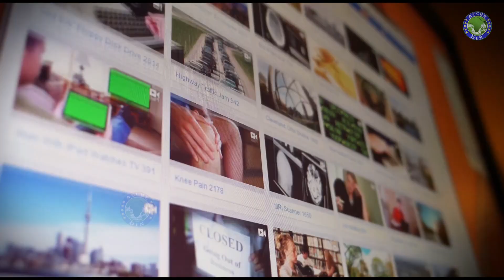20 Facts You Didn't Know About Karan Kundrra | Bigg Boss 15 | Acche Din Lifestyle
In today's video, we will tell you 20 such facts related to the life and career of television actor and Bigg Boss 15's strongest contestant Karan Kundra, who came to Mumbai from a small town of Punjab with big dreams, which you probably do not know. Do watch this video till the end!
Karan Kundrra - Karan Kundrra Girlfriend  - Karan Kundrra Serials  - Karan Kundrra Facts - Karan Kundrra Bigg Boss 15